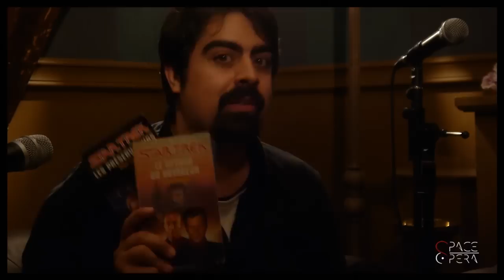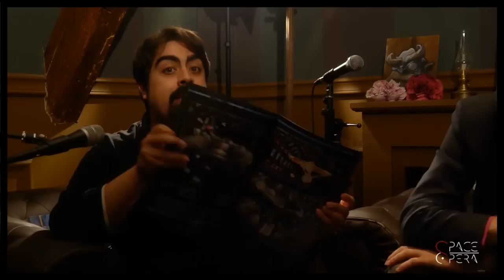Autour de Star Trek - Live Space Opera #01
« 00:00 » - Choses à savoir sur Star Trek.
« 12:03 » - Les web séries  «»
« 15:30 » - Les Web Films
« 18:59 » - Interview Alec Peters -Prelude To Axanar
« 24:01 » - Littérature
« 44:51 » - Interview Fabrice Defferrard

« 56:55 » - Les figurines Eaglemoss

« 1:03:39 » - Interview avec le responsable Ben Robinson chez Eaglemoss